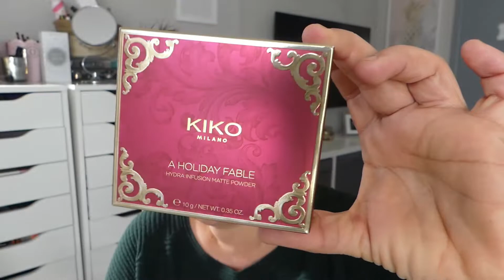GRWMMMMM!!! Haul Black Friday !!! (1ere partie)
Bonjour et Bienvenue sur ma chaîne, je suis Vanessa et j'adore partagé ce genre de moments avec vous. Dites moi en commentaires si c'est réciproque pour vous.

N'hésitez pas à commenter, liker et partager mes vidéos. Merci et bon visionnage😘

La collection A Fable Holliday

Le crayon pour les yeux double embouts en teinte 01

Le fond de L'Oréal Nude Accord Parfait